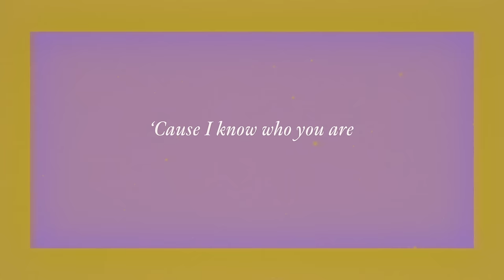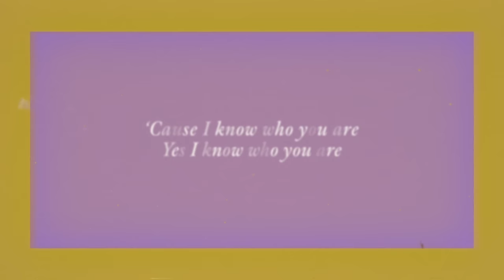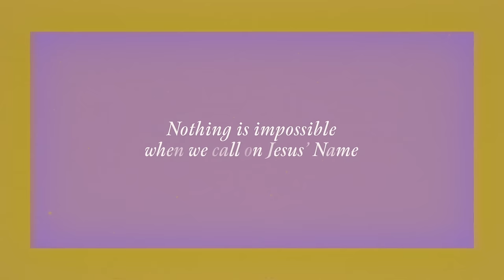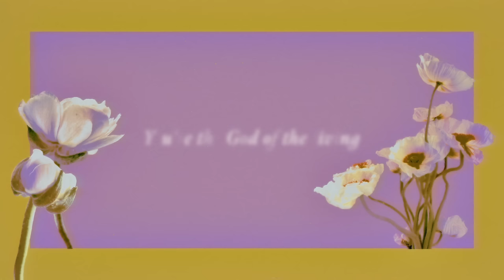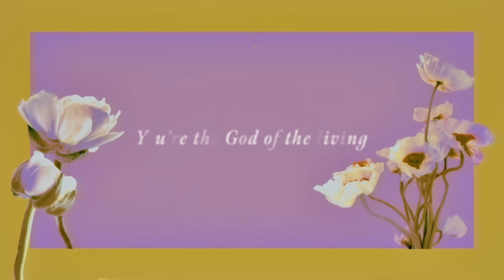Meredith Andrews - God Of The Living (Official Lyric Video)